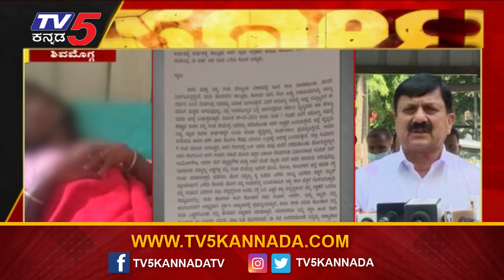ದಲಿತ ಮಹಿಳೆಯನ್ನ ಬೆತ್ತಲೆಗೊಳಿಸಿ ಅತ್ಯಾಚಾರಕ್ಕೆ ಯತ್ನ..! | Shivamogga | karnataka | Tv5 kannada